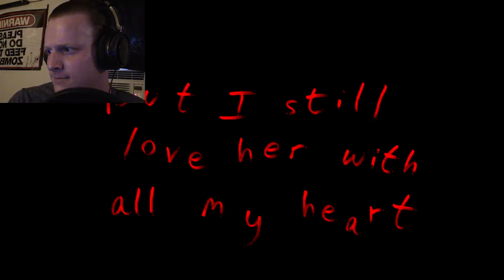HAUNTED SCHOOL HORROR GAME! | Corpse Party Episode 1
Our next adventure comes to a haunted Japanese school called Heavenly Host Elementary School...

Alien: Isolation belongs to Creative Assembly.
Outro theme is called "Goblin Cadence." It came from teknoaxe.
While you're at it, you should check out these guys, they're awesome. Especially Mark, my inspiration for starting Youtube.
Join The Horde!